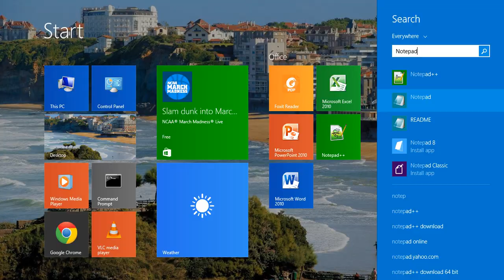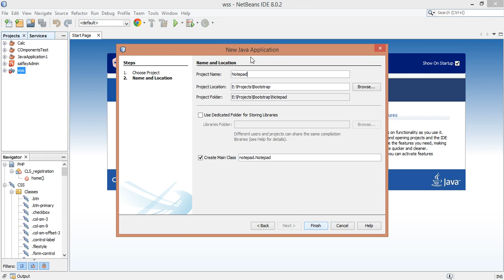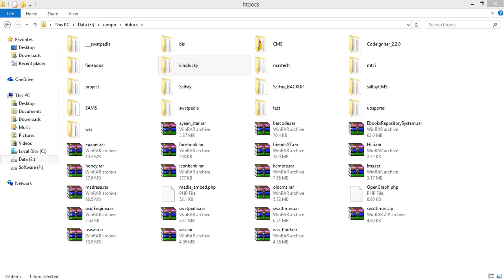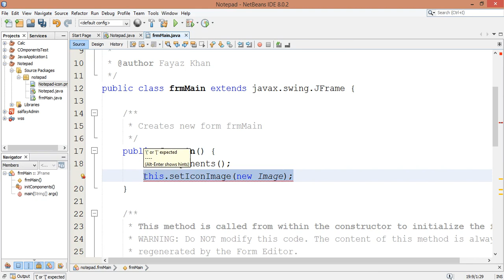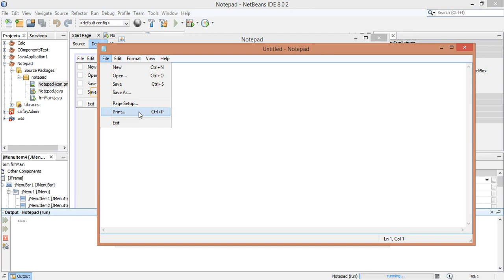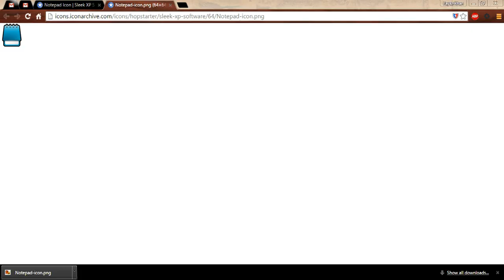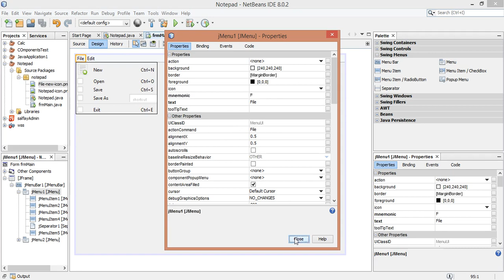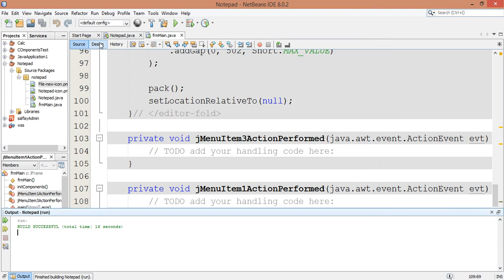58 - Creating & Working with Menus in Java - Learn Java programming language in Pashto